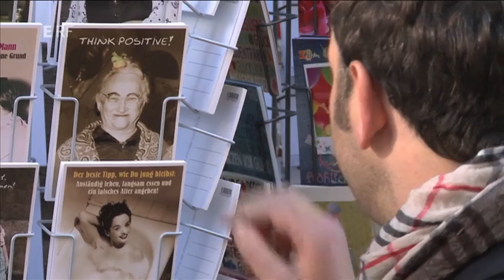ANDI WEISS BEI "GOTT SEI DANK" (2014) - LIEB DICH GESUND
Beitrag über Andi Weiss bei "Gott sei Dank" über seine neue CD: "LIEB DICH GESUND"